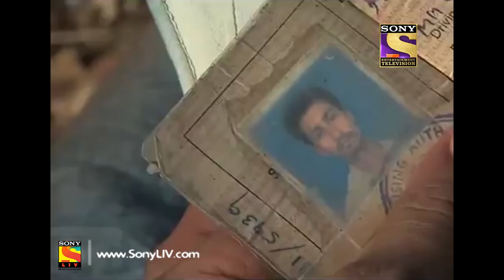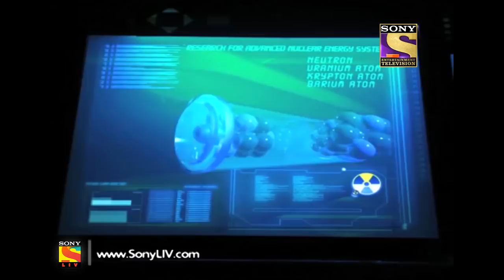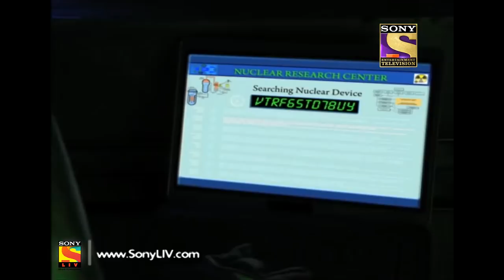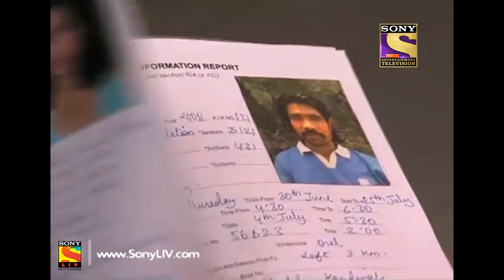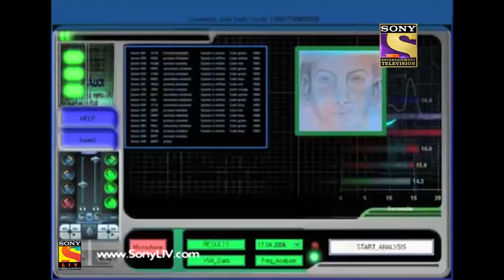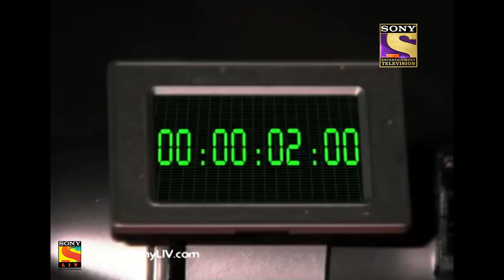Best of CID - A Chemical Bomb - Full Episode